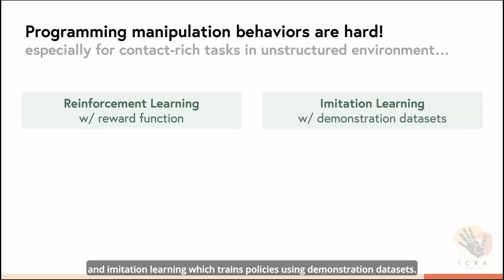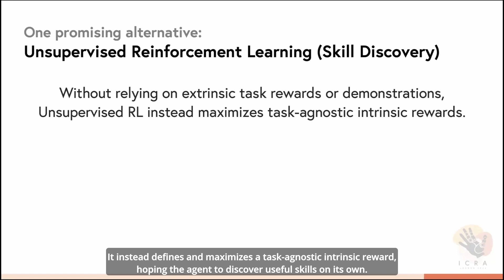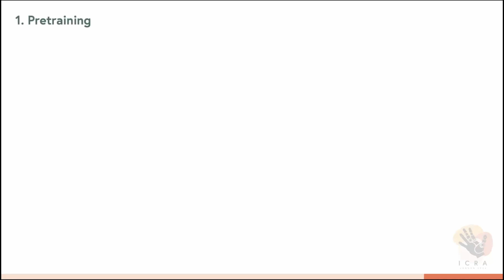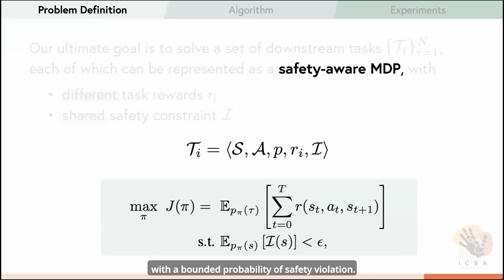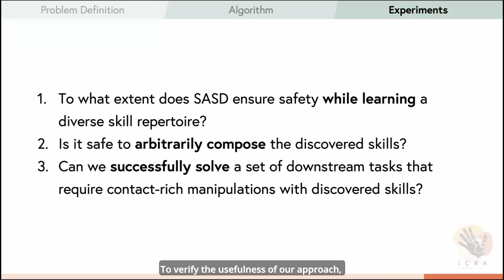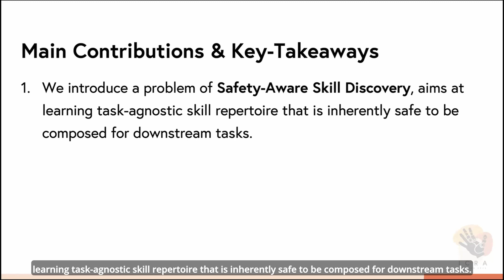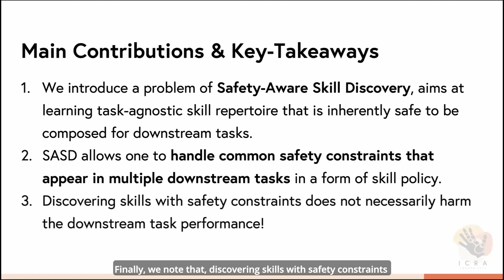Safety-Aware Unsupervised Skill Discovery (ICRA 2023 Presentation)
Introducing our new work “Safety-Aware Unsupervised Skill Discovery”, a scalable method that can discover diverse set of skills that satisfies any user-defined safety constraints. Come find our poster at ICRA2023 to chat more about our work!